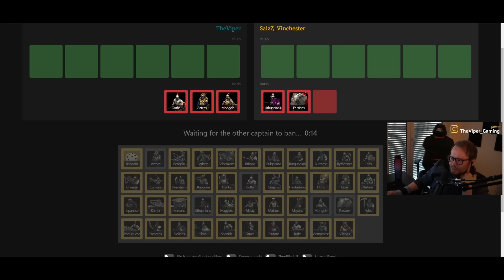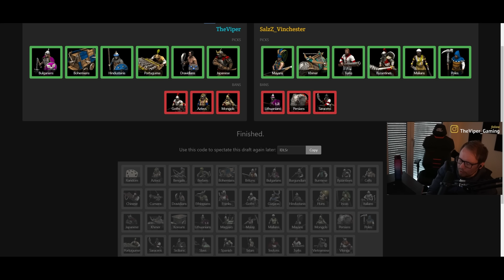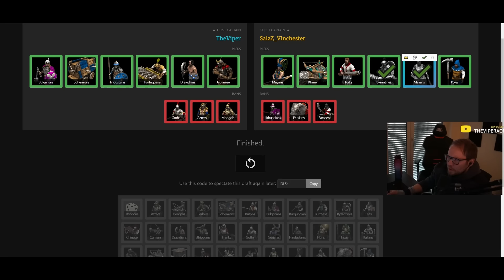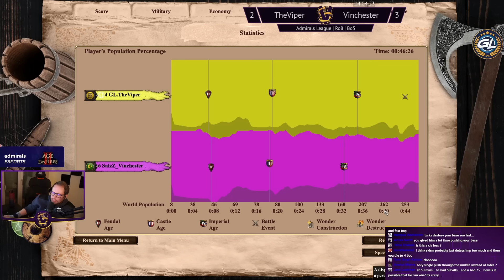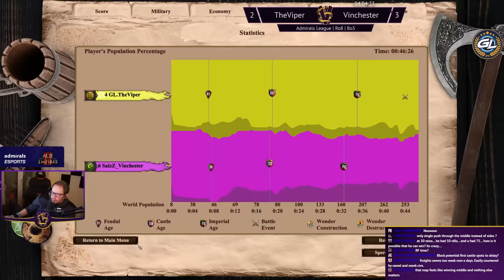Admirals League Round of 8 | TheViper vs Vinchester